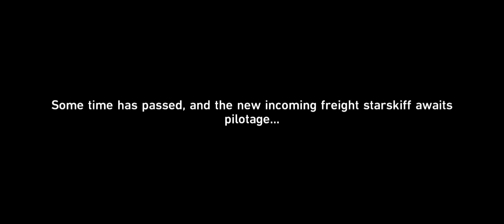How to Find Yujin | Honkai Star Rail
How to find Yujin to help "That Teacher" who naked in the Starskiff get clothes.